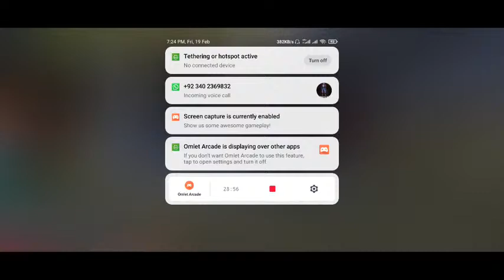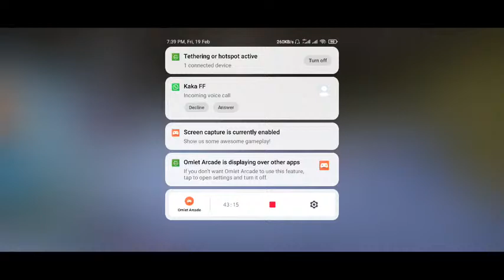WMI CS TOUR